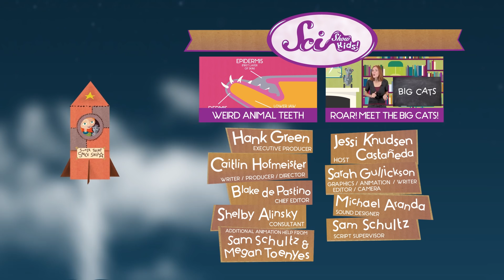Viewer Mail from Scotland! | Science for Kids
Join Jessi and Squeaks as they answer questions in the first viewer mail episode from SciShow Kids!